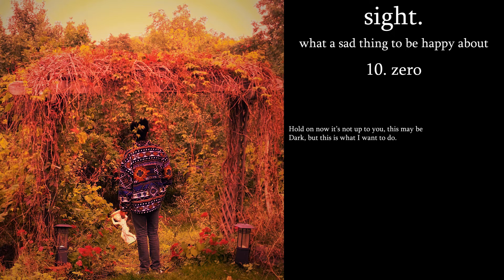sight. - zero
There are
Padded walls inside his head. The
Doctor tells him he should go to bed. But when
Tired of sleep, he doesn’t know what to do.
There are
Padded walls inside his brain.
Everybody tells him that he’s going insane, so with
Nowhere to go he figured out what to say.

I
Need a long trip, somewhere far away and for
Forever, but I won’t need anything.
That’s when they were finally confused.

“I won’t.”

Now they’re left with an empty feeling. Should we
Kill him now or should we let him live this evening?
Hold on now it’s not up to you, this may be
Dark, but this is what I want to do. I’m
Way too tired when it’s going on and as
Soon as it’s over I’m wide awake, but now
Everyone’s gone and I’m all alone.
Lying on the floor I’ll just stare at the ceiling.
Fuck it.